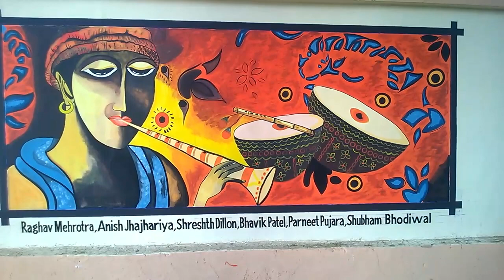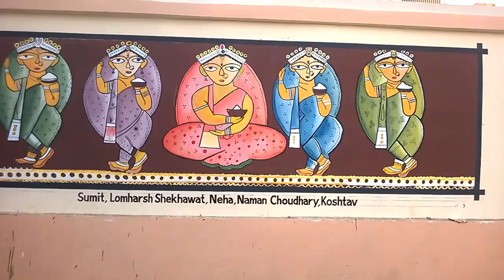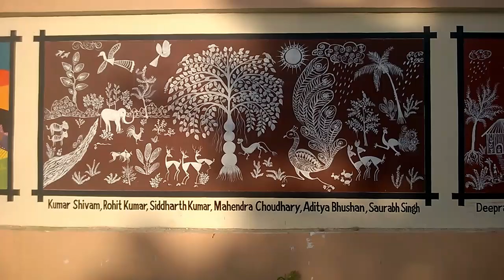Art on Wall Version 1.0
Art on Wall Version 1.0 "We Create" activity held on 27th February 2017 on Birla Balika Vidyapeeth School front wall, pilani. Initiative taken by BET Director and efforts done by students and their respective art teachers.